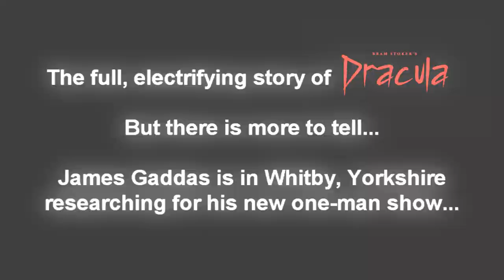Dracula Teaser Trailer Final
Dracula
Directed by Pip Minnithorpe (UK Associate Director – ‘Harry Potter and The Cursed Child’)

Original Music by Jeremy Swift (acclaimed actor - ‘Downtown Abbey’, ‘Ted Lasso’ etc, and composer)

Illusion Design by John Bulleid (Illusions behind the Olivier Award-Winning ‘The Worst Witch’)

The most famous Gothic horror story of all time.

Few stories capture the imagination more powerfully than ‘Dracula’.

But when James Gaddas (‘Bad Girls’, ‘Coronation Street’, ‘Medics’ etc) comes across Bram Stoker’s original handwritten copy while working on a satellite channel TV show, what he reads chills him to the bone.

From strange encounters in the Count’s castle in Transylvania, to his ghostly arrival on a ship of death off the coast of Whitby, through midnight seductions and a heroic pursuit across Europe, racing against the setting of the sun – all have served to thrill and excite readers in equal measure.

But this copy contains pages never actually published and leads him to a terrifying discovery.

What if everything we thought we knew – was just the beginning?

What if it’s not a story – but a warning!

What if the legend – is real!

Gaddas brings the original version to life – before sharing his discovery in this electrifying stage show.

One actor, fifteen characters –

One monumental decision -

Are some things – better left buried?!

DRACULA – ONE MAN’S SEARCH FOR THE TRUTH…